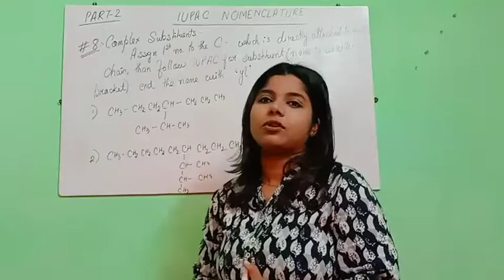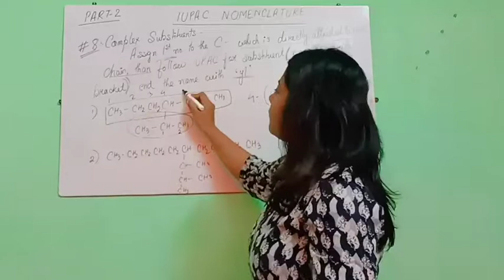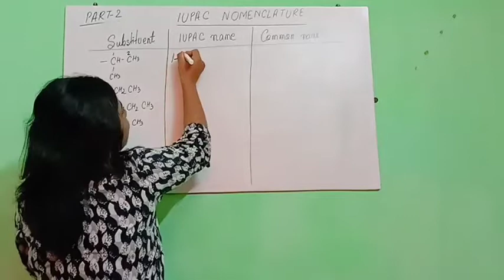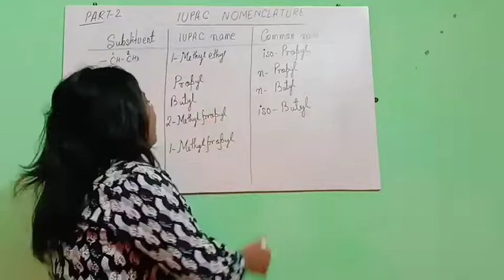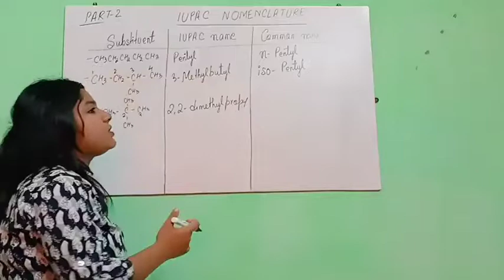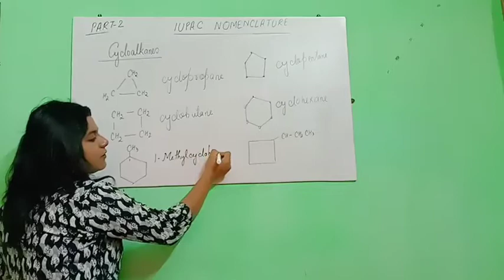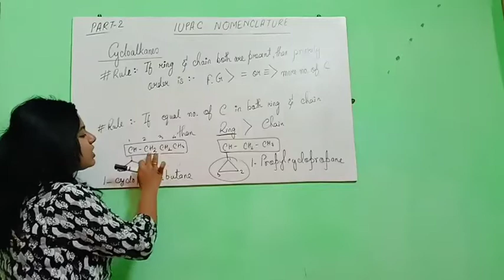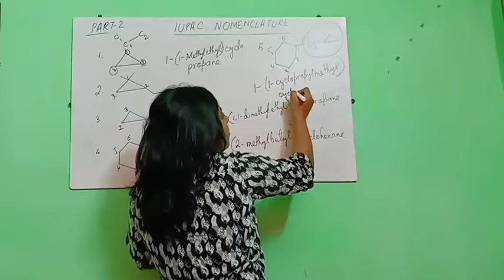IUPAC NOMENCLATURE OF ORGANIC COMPOUNDS PART 2